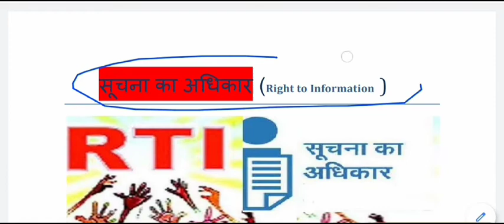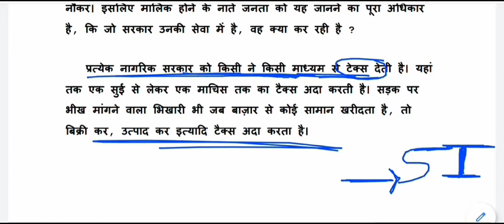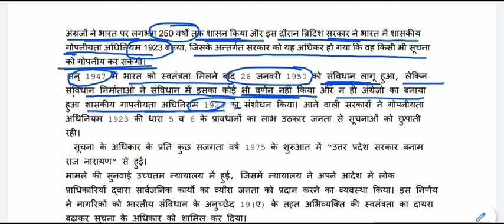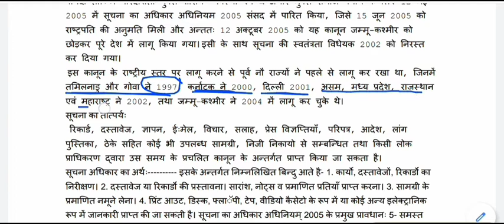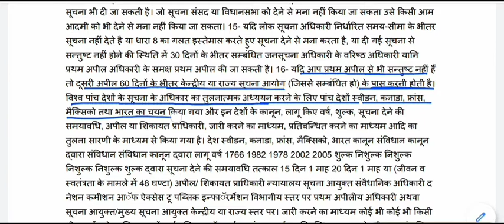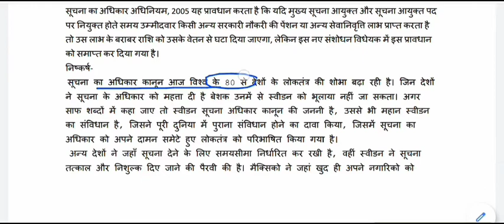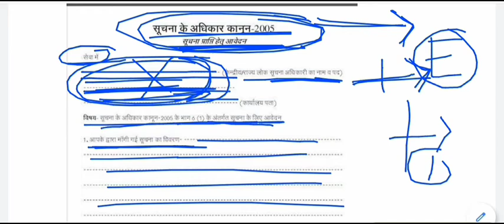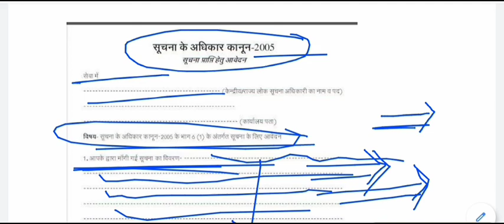सूचना का अधिकार अधिनियम, 2005 || RTI || Right to Information Act, 2005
Right to Information Act, 2005 for All Competitive Exams like SSC, Railway, IB, Bank, UPSC, BPSC, MPSC, PCS, etc.